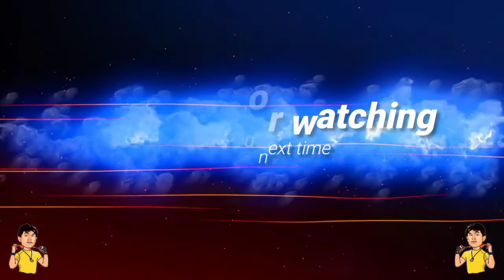My First Ever Multiplayer Match | Real Cricket 22